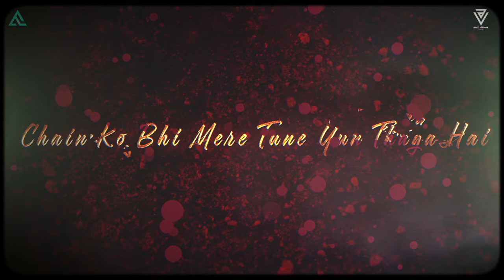Soulful Rendition: Arijit Singh's Mesmerizing Slow & Reversed Song | Unwind with Music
Immerse yourself in the enchanting world of Arijit Singh as we present his soul-stirring song in a unique slow and reversed rendition. Let the music take you on a journey of emotions and tranquility. 🎶✨ Don't miss this extraordinary musical experience!